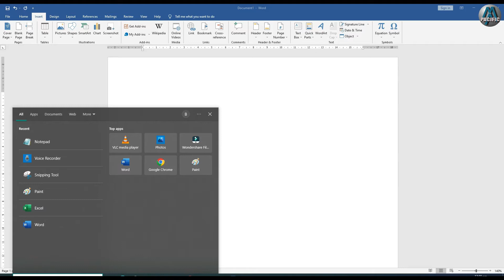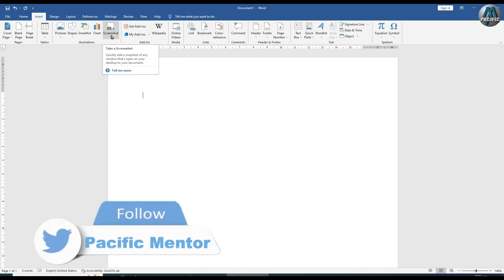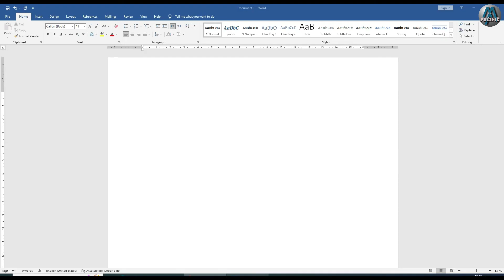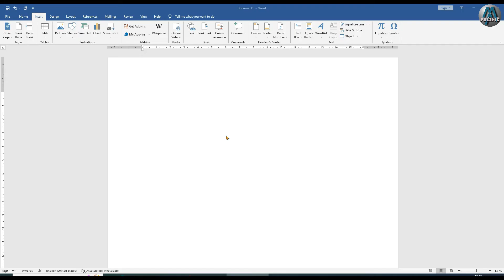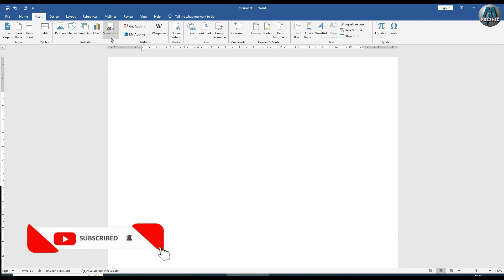MS Word 2019 Tutorial | Insert Screenshot Formatting | Beginners Training Class No 21 اردو / नहीं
MS word 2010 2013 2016 and 2019 - Insert Menu In اردو / नहीं MS Word 2019 Shape Insert Format menu | format tab design karna new features ms word 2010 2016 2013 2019 Cover Page add , blank page add , page break Shape add with all new features of ms word 2010, 2016, 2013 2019 . mostly features of ms word 2007 is in all above versions of Microsoft office word. if you know how to use word 2007 than dont warry its very easy to use ms word 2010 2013 and 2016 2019. in this video i explain the insert tab of ms word with all complete old & new features. 2019.
How to insert Shape in word 2010, Microsoft word 2019  missing solved
Pacific Mentor Like our Facebook Page...! Pacific Mentor Don't forget to tag our Channel...!
Pacific Computer Training Institute
Microsoft Word اردو / नहीं Tutorial - Complete MS-Word Tutorial for Beginners Is word ke tutorial me word ke sabhi tab ko maine cover kiya hai, Isme Home Tab se Lekar, View Tab tak ke sabhi options maine bataye aur uske ander ke sabhi options ko maine explain kiya hai - Ms-Word 2007, Ms-Word 2010, Ms-Word 2013, Ms-Word 2016, Ya Microsoft word 2019 Ho in sabhi ke liye ye ek hi Word Tutorial in اردو / नहीं wala Kafi Hai...so This is the Complete Tutorial of Ms-Word for Beginners to Advance Lectures.
MS WORD SHORT KEYS LINK

1) Home Tab / Ribbon Bar in Microsoft Word
2) Insert Tab / Ribbon Bar in Microsoft Word
3) Design Tab / Ribbon Bar in Microsoft Word
4) Page Layout Tab / Ribbon Bar in Microsoft Word
5) References Tab / Ribbon Bar in Microsoft Word
6) Review Tab / Ribbon Bar in Microsoft Word
7) View Tab / Ribbon Bar in Microsoft Word
8) How to Create Letter and Mailings in Ms-Word
9) Macros in MS-WORD
10) Protection in Ms-Word
|| Content || 1. writer ✍ :- Zeeshan Aslam (Pacific Mentor) 2. voice 🔊 :- Zeeshan Thank You